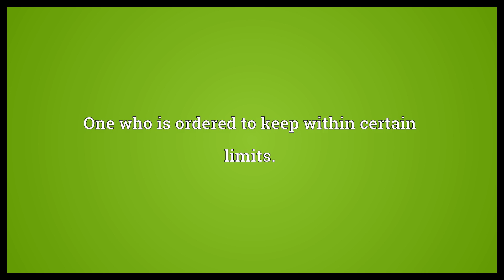Consigne Meaning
Video shows what consigne means. A countersign, a watchword.. One who is ordered to keep within certain limits..  Consigne Meaning. How to pronounce, definition audio dictionary. How to say consigne. Powered by MaryTTS, Wiktionary